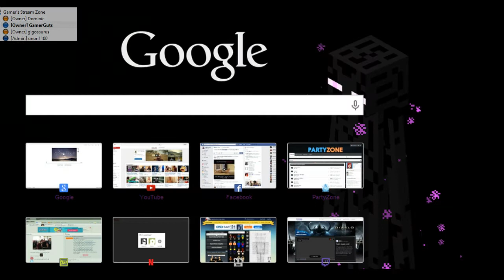Largest PZ Murder Game Part 1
"I filled the tab list. You proud of me mom?"
Durring one of Gamer's Streams we discovered how to get more people in a game than the max player count.
Gigo calls it "stress testing" we call it funny.

Join us for the next stream
Every Wednesday at 1pm EST